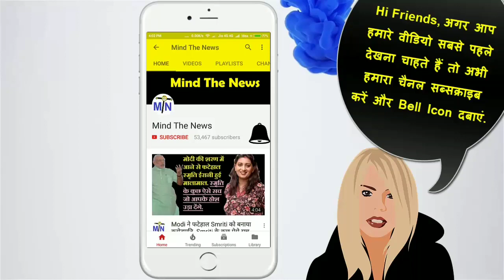अभी की 5 बड़ी खबरें। RSS का पर्दाफाश। Pranab Mukherjee Exposed RSS| बरखा दत्त को BJP से धमकी.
-~-~~-~~~-~~-~- BJPLatestNewsinHindi.